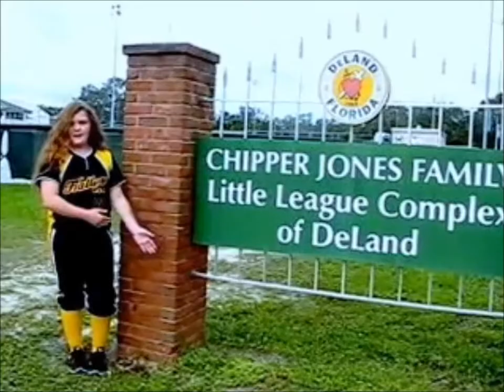DeLanie Perry to join Central Florida Eagles Select in OKC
DeLanie Perry will be playing in the Triple Crown national tournament in Oklahoma City, OK June 1-5, 2017 - this is an elite team put together by Coach Cindy Corrado of Coach Cindy Softball and is in addition to Delanie's travel ball team, the Hatters Gold 05 - DeLanie needs all the support she can get to help her achieve her goal so please visit her Make A Champ page to donate ANY amount securely.